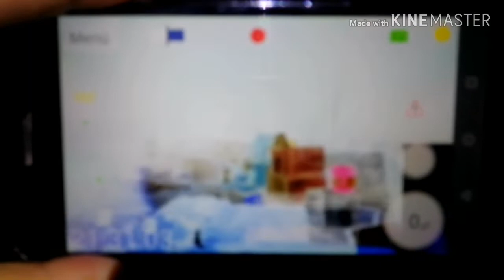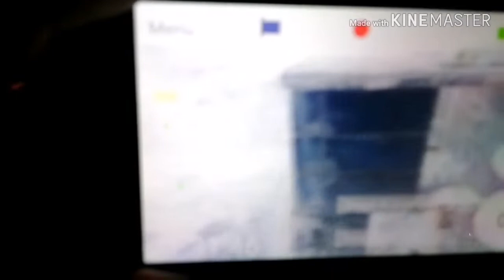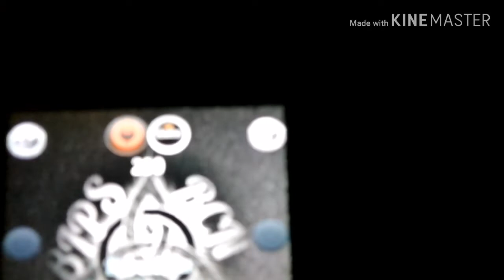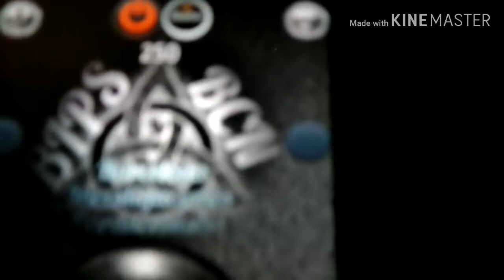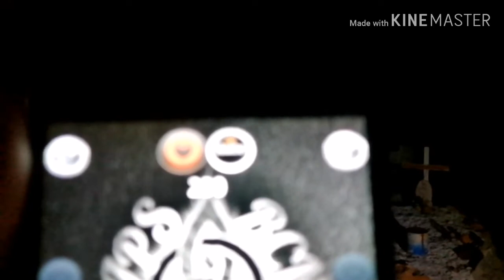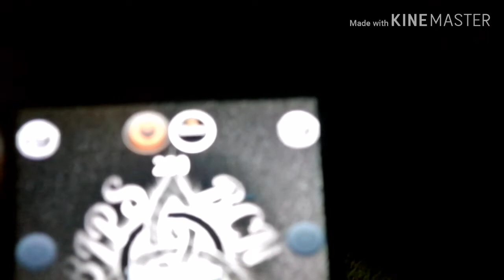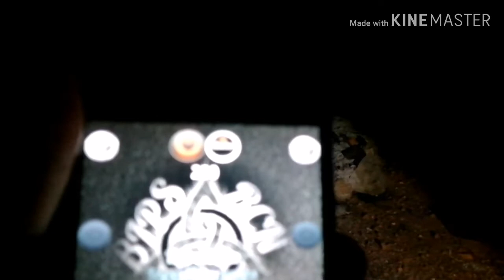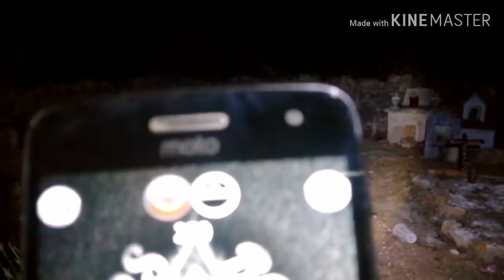CEMENTERIO DEL OLVIDO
Dicen que se manifiestan las personas fallecidas en este lugar en busca de atención y se ven sombras y golpes en las tumbas en las láminas con la intención que sean escuchados.

Anímate a ser miembro del canal y ten acceso a todos los videos y directos ocultos